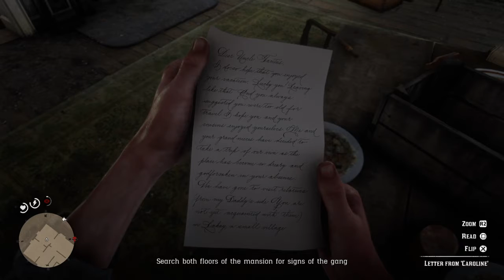RDR2 - Mission #63 - Dear Uncle Tacitus (“May I? Stand Unshaken”)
RDR2 - Mission #63 - Dear Uncle Tacitus

Mission Overview:
Arthur heads for Shady Belle to try to track down the rest of the gang.

Chapter 5: Guarma

Mission Given By - Dutch van der Linde / Sadie Adler

Song - “Unshaken” by D’Angelo